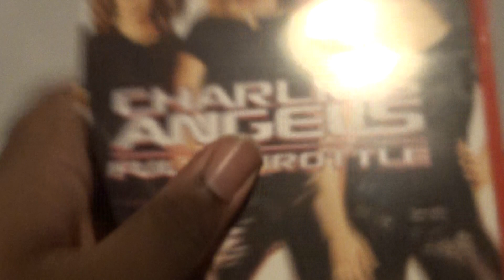Charle's Angels Full Throttle (UK) DVD Unboxing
Unboxing Charle's Angels Full Throttle DVD